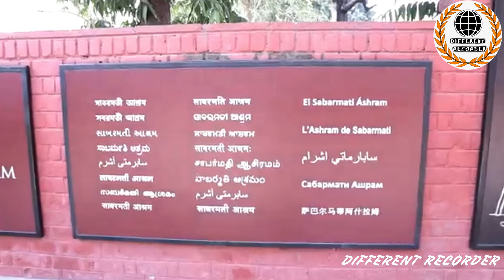Ahmedabad me ghumne ki jagah | Ahmedabad top 10 tourist places in hindi | Ahmedabad tourism in hindi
IS VIDEO ME HAMNE AHEMDABAD ME GHUMNE LAYAK JAGAH KE BARE ME BATAY AHAI JAHA PAR APKO EK BAR JARUR JANA CHAIYE YE SABHI JAGAH AHEMDABAD KE FAMOUS TOURIST PLACES HAI JINME SE - *bhadra kila ahmedabad,jama masjid ahmedabad,akshardham temple   gujarat,statue of unity to ahmedabad,zanzari waterfall ahmedabad hindi,kankaria lake ,sabarmati asramc* - JAISE BHUT TOURIST PLACES KE BARE ME DETELS MAI BATAYA HAI